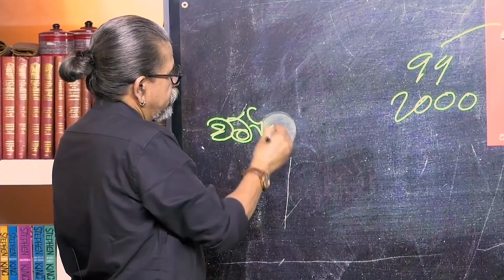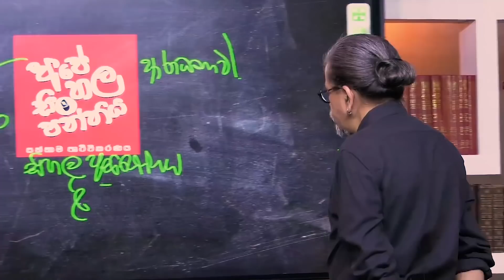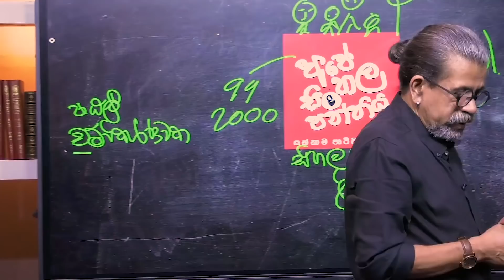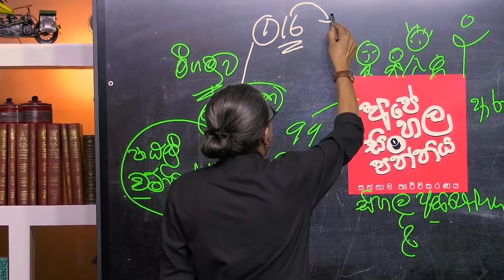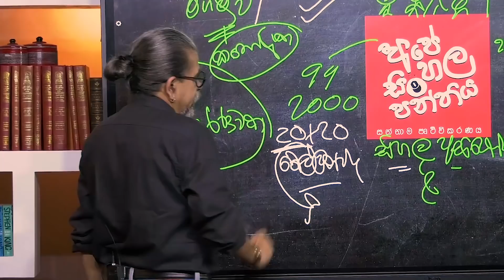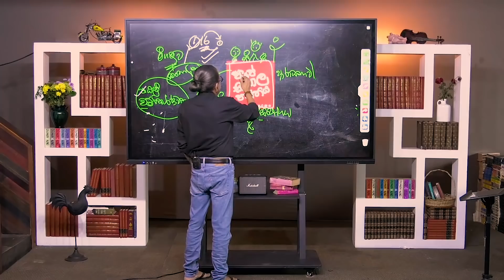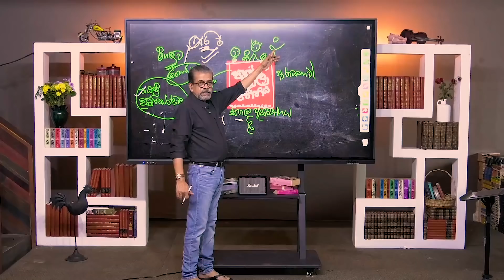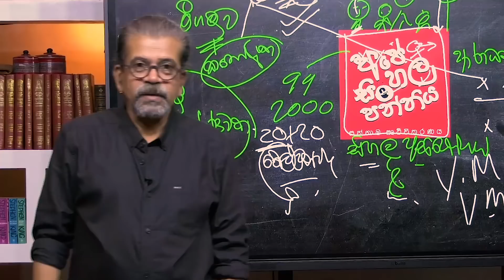පාඨලී චම්පික රණවකගේ දහම් පාසල | අපේ සිංහල පන්තිය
2021A/L- 2022A/L- 2023A/L සිසුන්ගේ පන්ති පැවැත්වෙන ආකාරය;

සියලු සිසුන් සඳහා පළමු මාස 3 සිද්ධාන්ත කොටස් ඉරිදා දින උදෑසන 10 සිට 12 දක්වා ඉගැන්වේ.
මූලික දැනුම  සියලුම වයස් කාණ්ඩවල සිසුන්ට පොදු බැවින් එකම වේලාවේ පන්තිය පැවැත්වේ.

2021 සිසුන්ට විභාගයට ඉතා ආසන්න බැවින් සිද්ධාන්ත ඉගැන්වෙන අතරේදීම වෙනත් දිනයන්හිදී පුනරීක්ෂණය සඳහා සම්මන්ත්‍රණ කීපයක් සංවිධානය කෙරේ.

නීති ප්‍රවේශය හා පරිපාලන සේවා විභාග වැනි අනෙක් විශේෂ විභාග සහ වෙනත් රජයේ විභාග සඳහා ද ඉරිදා උදෑසන 10 සිට පැවැත්වෙන සිද්ධාන්ත පාඩම් අතිශය වැදගත් වේ.

තව දුරටත්  එම සිද්ධාන්ත පන්තිවලට අමතර ව ඒ ඒ විභාග මත පදනම් වු ප්‍රශ්නපත්‍ර සාකච්ඡා කිරීමට අමතර පන්ති සහ ඔන්ලයින් සම්මන්ත්‍රණ කීපයක් ඉදිරියේදී සංවිධානය කෙරෙනු ඇත.